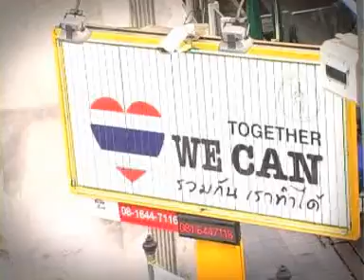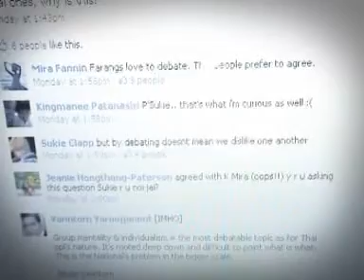เรียนรู้เพื่อสบตาคนคิดต่าง (1/4)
รายการสิทธิวิวาทะตอน "เรียนรู้เพื่อสบตาคนคิดต่างอย่างเข้าใจ" ขอถือโอกาสหลังวิกฤติราชประสงค์และเหตุการณ์ความไม่สงบสามจังหวัดชายแดนใต้ เปิดพื้นที่ให้ผู้ที่มีมุมมองและประสบการณ์หลากหลายได้มีโอกาสสบตากัน พูดคุย ทำความเข้าใจ สะท้อนความรู้สึก และเสนอการแก้ไขวิกฤตความขัดแย้งทางสังคมอย่างสร้างสรรค์  และที่สำคัญสังคมควรเรียนรู้จากผู้หญิง-ผู้นำทางความคิดหลาย ท่านซึ่งได้สะสมประสบการณ์การต่อสู้กับความไม่เป็นธรรมของสังคมมายาวนาน  ทั้งนี้ เพื่อปรับเปลี่ยนความคับข้องใจของตนให้เป็นพลังแห่งการขับเคลื่อนสู่ภาวะสันติและยุติธรรมในสังคมไทยต่อไป

ผู้เข้าร่วมรายการ
1. คุณรสนา โตสิตระกูล สมาชิกวุฒิสภา
2. คุณสเน่ห์ หงษ์ทอง คณะกรรมการสมานฉันท์แรงงานไทย
3. รศ.สุดสงวน สุธีสร คณะสังคมสงเคราะห์ศาสตร์ มหาวิทยาลัยธรรมศาสตร์
4. คุณจิตรา คชเดช  ที่ปรึกษาสหภาพแรงงานไทรอัมพ์